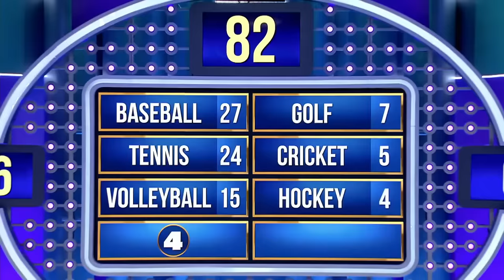A Real FEUD Happened Between Shirley And Caleb! LOL!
Get ready to laugh as you learn more things about Caleb and Shirly's relationship.

MENSA-BONSU and PREMPEH Families are ready to feud! To win the grand prize which is $5K, families must first answer the questions correctly, then earn points, and perform very well in the last category, fast money, within 20 seconds! Although it may not sound that difficult, it is a difficult task to do. So let't get this on!